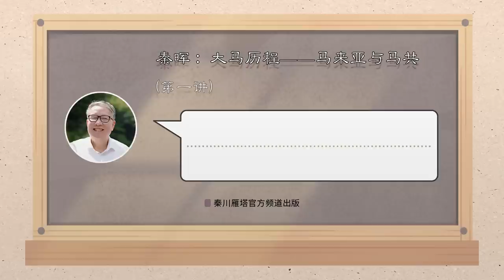秦晖：大马历程——马来亚与马共（第一讲）2019年3月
小编：2019年3月北京，“大家谈讲坛”邀请秦晖先生做了两天的讲座，《秦晖：大马历程、拉美问题》。现在小编将《大马历程》讲座录音重制上网。非经授权，请勿转载。本系列讲座副标题“马来亚与马共”是小编添加的。